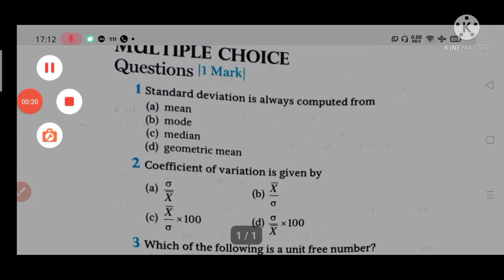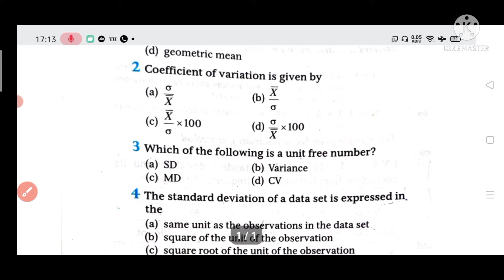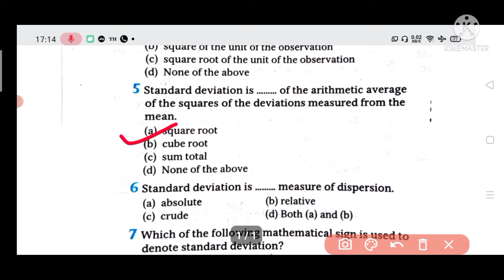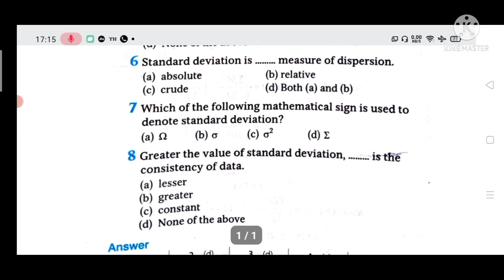Standard Deviation Multiple Choice Questions STD 11 ECONOMICS CBSE Classes By Akshita Ma'am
WhatsApp Number